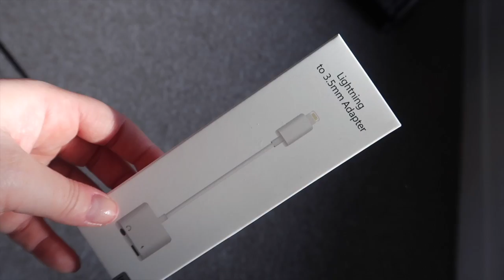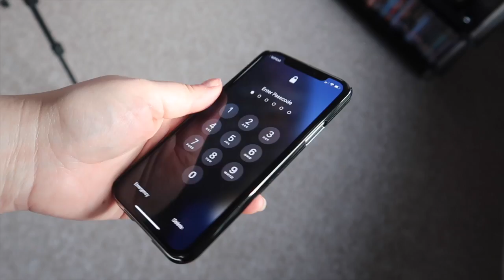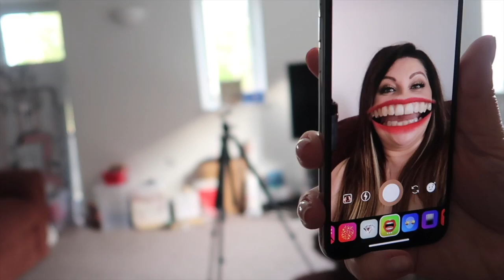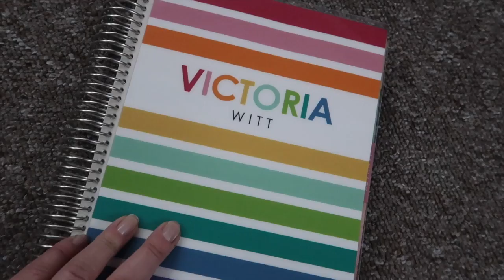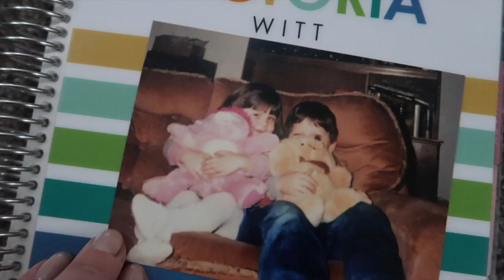Weekly vlog 50 | Goodbye hair extensions and filming with Becky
In this weeks vlog Becky and I do some filming about our Disneyland Paris trip, I get some new home items delivered and I say goodbye to my hair extensions!

My camera